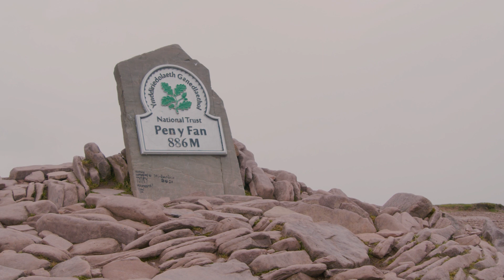Meet Dr Andrew Daniel, CGA online teacher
Meet Dr Andrew Daniel, CGA's Associate Principal and Mathematics teacher.

Andrew got into teaching because he loved mathematics growing up. He sees CGA as doing something really special combining technology and opening up that technology to students anywhere, anytime in the world.

CGA is a global school that is reimagining education for our students. Our online classrooms provide highly interactive and exciting learning environments, and our experienced teachers provide close support and expert tuition for our students. We challenge our students with demanding programmes designed to provide stretch beyond the usual confines of the
curriculum. Alongside this challenge we also offer pastoral support, with a team of experienced staff, and we provide an exciting programme of extra-curricular activities and student leadership opportunities, to create a strong sense of community within our school.

to find out more.